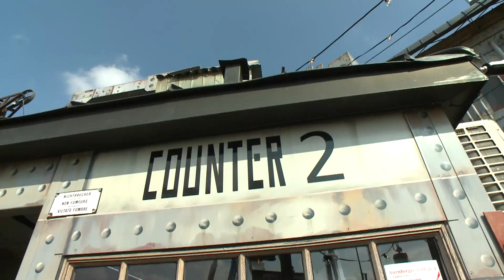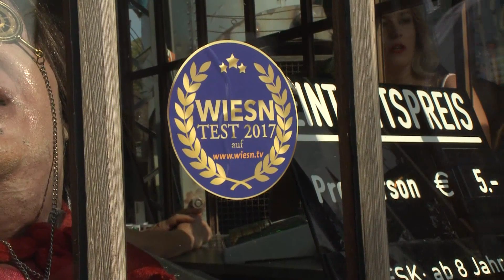Wiesn-Fahrgeschäfte: Encounter auf dem Oktoberfest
Lara Obersovszky testet dieses Jahr die Fahrgeschäfte der Wiesn-Schausteller auf dem Oktoberfest für uns. Diesmal: Encounter